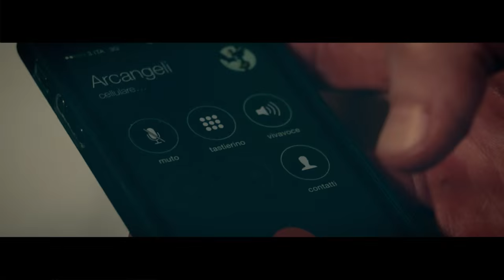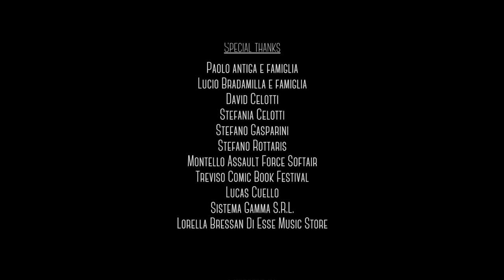FERMATE CAINO [short movie]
Una stanza, una borsa, un cacciavite, tre sicari alle calcagna e una minaccia ancora peggiore che incombe inesorabile. Al solito il tempo a disposizione è già esaurito.
Chi è Caino? Perché tutti lo cercano? E soprattutto chi è il vero cattivo di tutta questa maledetta storia?